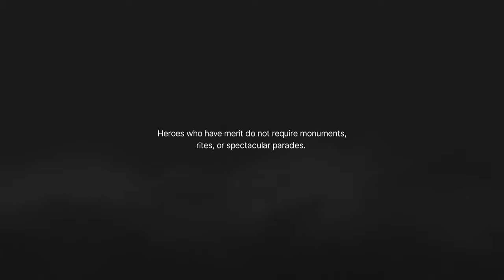zach_athan - Echoes of Azov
Video produced by Max Balashov.

This electroacoustic piece is dedicated to Mariupol's defenders. Their brave resistance became one of the greatest modern symbols of Ukrainian identity.

The piece was made by digitally modifying my pre-recorded improvisation on Synthi 100 and fusing it with various audio recordings obtained from the footage of the Azov defenders war chronicles. I added various synths from the official Reason 11 library and periodically used a VST orchestra to give the piece a bit more...breath.

00:00 - Echoes [Вiдлуння]
01:42 - Fire! [Вогонь!]
02:44 - Resilience [Стiйкicть]
04:25 - Steel [Сталь]